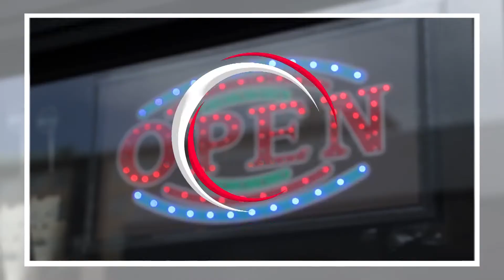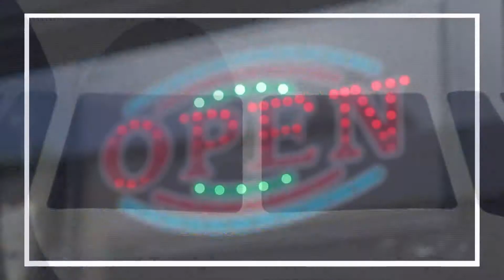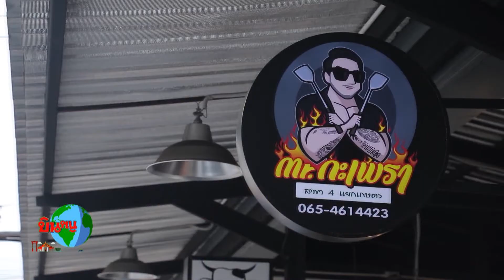บินกินเฮ_08-08-64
ร้านมิสเตอร์กระเพรา